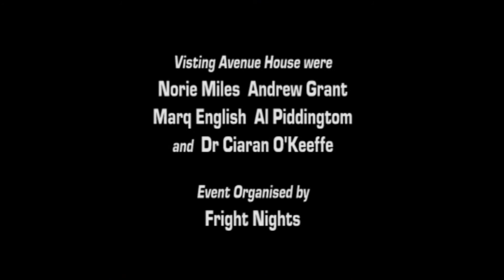VIDEO VAULT 34 | Paranormal Avenue House (2009)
From the Video Vaults and Re-mastered, Re-edited and Up-scaled to 1080p – In this Video from 2009, we are helping on a Paranormal Investigation Event at the historic Avenue House in North London with Dr Ciaran O’Keeffe. Avenue House is a large Grade II Listed Victorian mansion situated on East End Road in Finchley in the London Borough of Barnet. We retuned two years later as Guests of The Compass Paranormal Team.

Filmed: Saturday 25th April 2009
MY OTHER YOUTUBE CHANNELS:
AMAZON PRIME VIDEO:
‘Spiral Paranormal’ on Amazon Prime Video:
EQUIPMENT:
Camera: Canon E0S M50